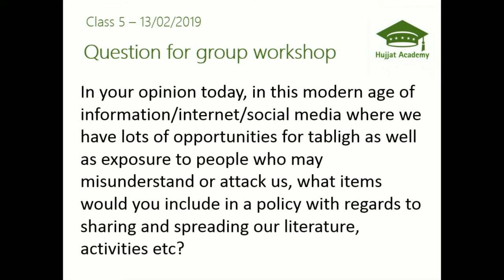2019 02 14 19 47 22 part 1